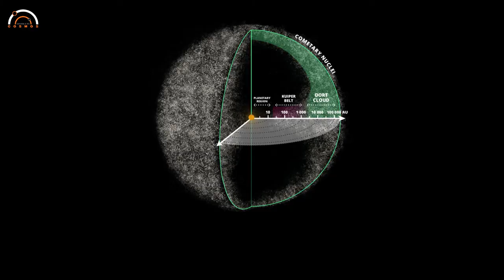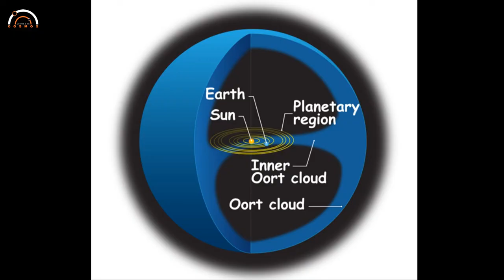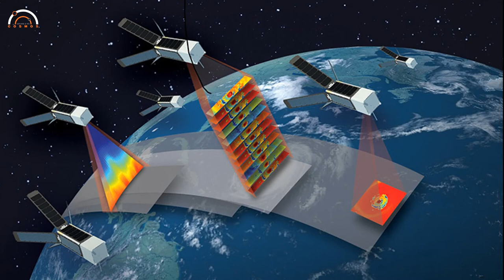Gliese 710 is approaching our Solar System for close stellar encounter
A star designated 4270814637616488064 in the Gaia EDR3 database, would be making its close flyby in 1.32 million years from now and would pass within just 24 light days of our Sun. Also known as Gliese 710 (or HIP 89825), it is a variable K-type orange dwarf star. Gliese 710 is about 60% as massive as our Sun and currently located some 62 light-years from Earth in the Serpens constellation.